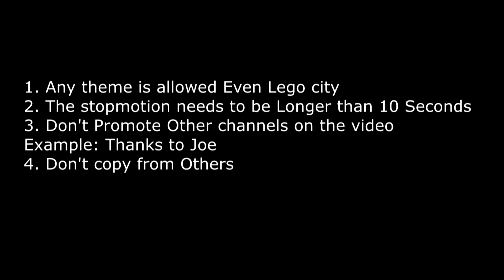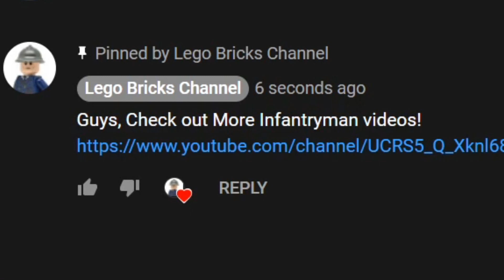200 Subs Stopmotion Contest!!! Rules video!